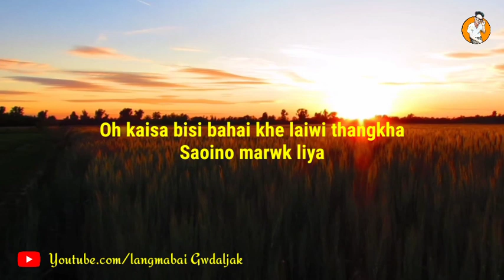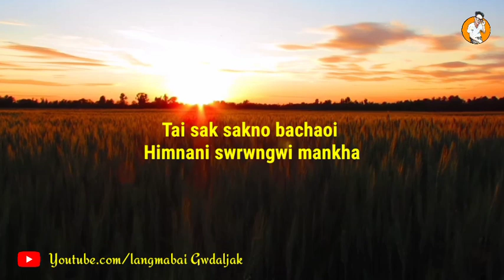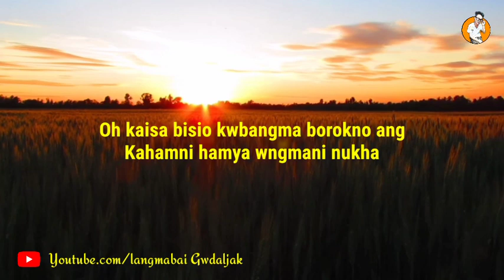Kebono kebo ta nasle di | Kokborok video 2021 | kokborok short film | Twngsa lama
Kebono kebo ta nasle di | Kokborok video 2021 | kokborok short film

Langmabai Gwdaljak
langmabai gwdaljak

nnel/UCrEEgMR5b6rKxTSeQdJQa2w
FOLLOW US 🙏🙏